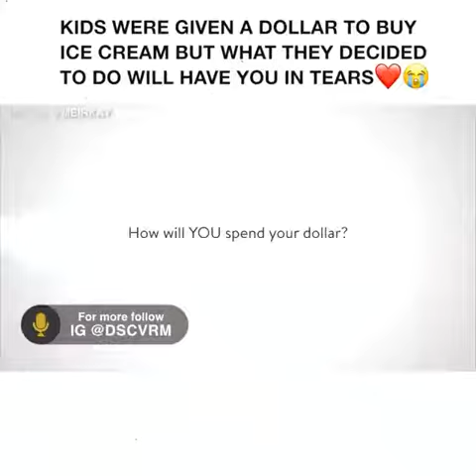KIDS WERE GIVIEN A DOLLAR TO BUY ICE CREAM BUT WHAT THEY DECIDED TO DO WILL HAVE YOU IN TEARS